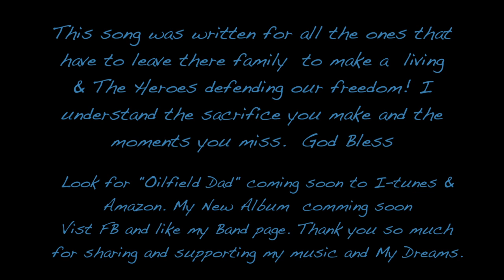Bryan Martin "Oilfield Dad"